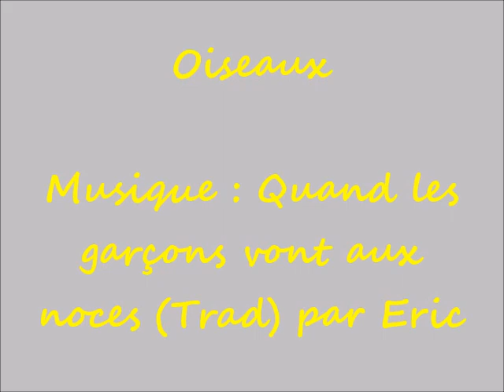Oiseaux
Musique : Quand les garçons vont aux noces (ridée 6 temps traditionnelle).
Eric : guitares, mandoline, chant.